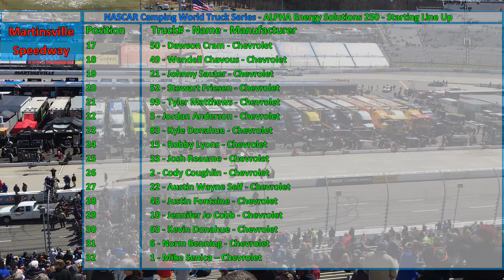Highlights of the NASCAR Camping World Truck Series ALPHA Energy Solutions 250 03-24/26-18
This video captures highlights of the NASCAR Camping World Truck Series ALPHA Energy Solutions 250 Race at Martinsville Speedway.

Finishing Order:
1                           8 - John Hunter Nemechek - Chevrolet
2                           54 - Kyle Benjamin - Toyota
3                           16 - Brett Moffitt - Toyota
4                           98 - Grant Enfinger - Ford
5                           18 - Noah Gragson - Toyota
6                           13 - Myatt Snider - Ford
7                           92 - Timothy Peters - Ford
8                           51 - Harrison Burton - Toyota
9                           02 - Austin Hill - Chevrolet
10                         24 - Justin Haley - Chevrolet
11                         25 - Dalton Sargeant - Chevrolet
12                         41 - Ben Rhodes - Ford
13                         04 - Cory Roper - Ford
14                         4 - Todd Gilliland - Toyota
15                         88 - Matt Crafton - Ford
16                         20 - Reid Wilson - Chevrolet
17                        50 - Dawson Cram - Chevrolet
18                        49 - Wendell Chavous - Chevrolet
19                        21 - Johnny Sauter - Chevrolet
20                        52 - Stewart Friesen - Chevrolet
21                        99 - Tyler Matthews - Chevrolet
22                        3 - Jordan Anderson - Chevrolet
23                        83 - Kyle Donahue - Chevrolet
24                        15 - Robby Lyons - Chevrolet
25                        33 - Josh Reaume - Chevrolet
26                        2 - Cody Coughlin - Chevrolet
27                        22 - Austin Wayne Self - Chevrolet
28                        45 - Justin Fontaine - Chevrolet
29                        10 - Jennifer Jo Cobb - Chevrolet
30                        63 - Kevin Donahue - Chevrolet
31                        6 - Norm Benning - Chevrolet
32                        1 - Mike Senica – Chevrolet

0:00 Martinsville Speedway (Day #1)
1:07 Pre-Race Events
1:56 Engines Start
2:37 Pace Laps
5:10 Green Flag & Racing
7:26 Weather Delay
10:23 Martinsville (Day #2)
11:52 Trucks Roll
12:31 Green Flag & Racing
21:28 White & Checkered Flag
21:49 Burn Out & Victory Lane

Location: Martinsville Speedway, Ridgeway, Virginia, USA

March 24 & 26, 2018. Video#548

All Video Content is Captured, Edited and Produced by S.C. Austin. Copyright Protected.